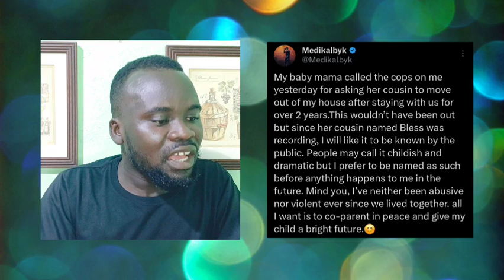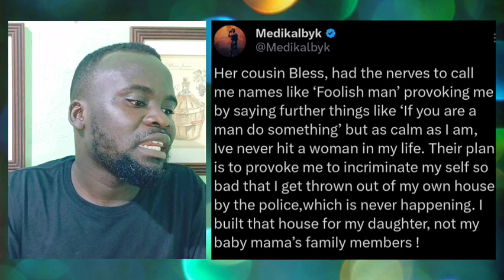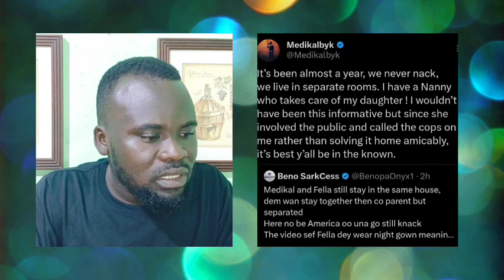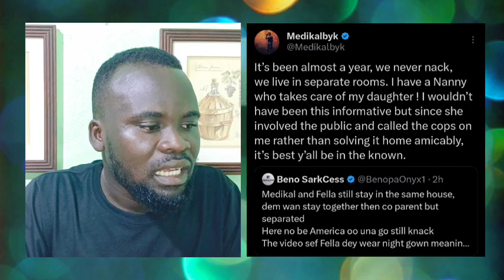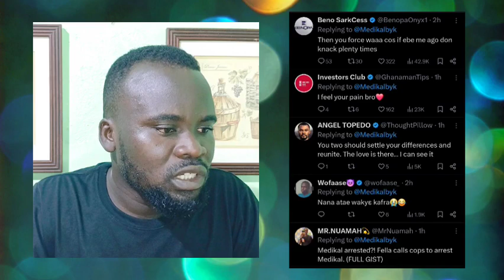Things Fall Apart🤔! Fella Makafui Calls Police 2 Arrest Medikal-Because Of Her Cousin